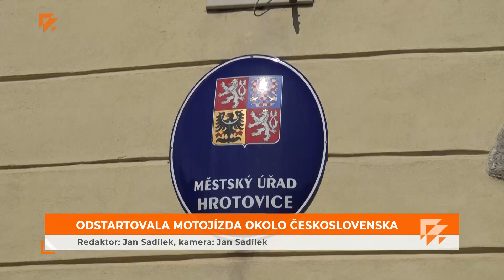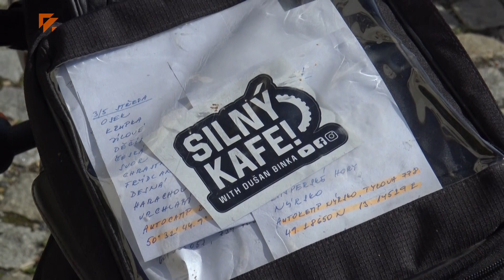Odstartovala motojízda okolo Československa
Na 1. máje bylo před zámkem v Hrotovicích celkem živo. Důvodem bylo zahájení Cesty 30 let do minulosti aneb po hranicích Československa, kterou má na svědomí @dusanbinkaasilnykafe5367 .